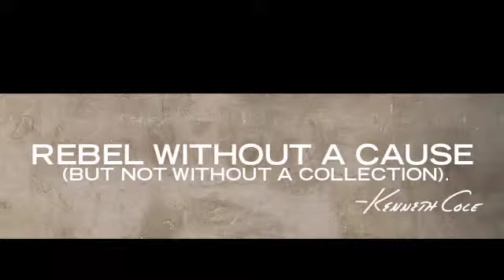Kenneth Cole Fall 2011 Blogger Event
(But not without a collection).
-KENNETH COLE

We hosted an exclusive blogger event, where Kenneth shared the inspiration behind our Fall 2011 Collection and presented a private screening of one of his favorite films, Rebel Without A Cause (which also inspired the Fall collection).

Thank you to all the bloggers who joined us, it was a fantastic evening!